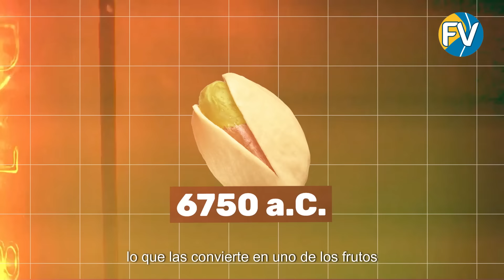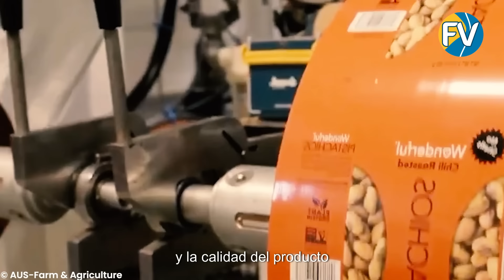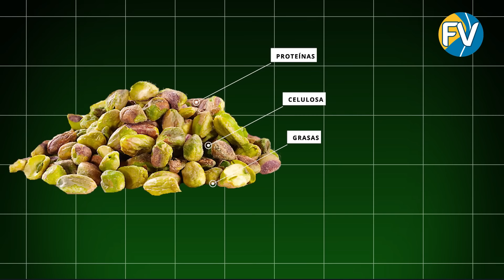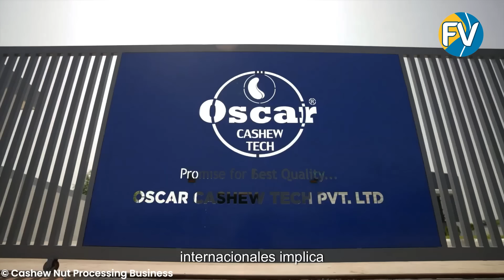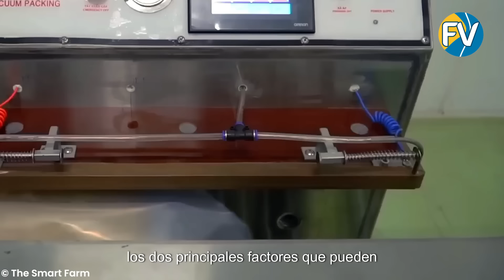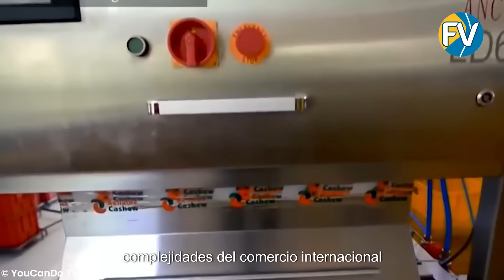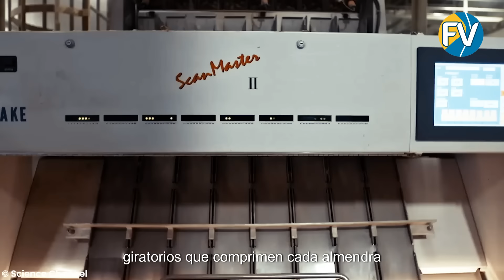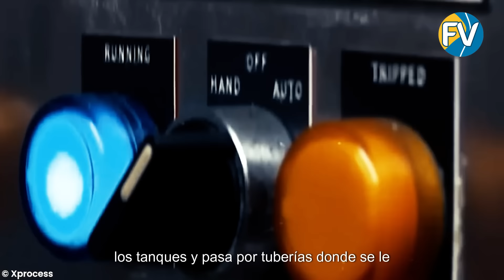¡Cómo se procesan los pistachos indonesios! ¡Millones de toneladas de nueces sonrientes!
00:00 ¡Cómo se procesan los pistachos indonesios! ¡Millones de toneladas de nueces sonrientes!.
Join us on a fascinating journey through the processing of Indonesian pistachios! Discover how millions of tons of smiling nuts are transformed from harvest to packaging in this informative and visually stunning video. Learn about the intricate techniques and machinery involved in producing these delicious and nutritious treats. Whether you're a nut lover or simply curious about food production, this video is sure to leave you feeling enlightened and hungry for more!

13:07 ¡Mega fábrica de anacardos! ¡La mayor línea de producción de anacardos que hay que ver!
Acompáñenos en un fascinante viaje tras los pasos de uno de los frutos secos favoritos del mundo: ¡los anacardos! En este documental en profundidad, descubrimos todos los aspectos de la vida del anacardo, desde sus orígenes tropicales en Brasil hasta las modernas técnicas de procesamiento en la Mega Cashew Nut Factory. Descubra cómo los anacardos han pasado de ser un fruto silvestre a una valiosa mercancía mundial.

37:01 ¿Sabe cómo se producen MILLONES DE ALMENDRAS? ¡Una visión general de fábrica de LECHE DE ALMENDRAS!
Descubra el fascinante proceso detrás de la producción de leche de almendras en la fábrica más grande del mundo. Desde los campos de almendros en flor hasta el producto final en su mesa, lo llevamos a un viaje increíble a través de cada etapa de este proceso. Conozca cómo se cultivan, cosechan y procesan las almendras para crear una de las bebidas más populares y saludables.